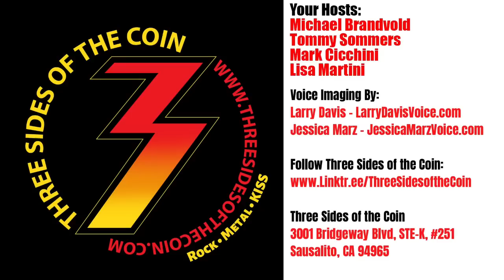Ep. 489 Will the KISS End Of The Road Tour Become the 50th Anniversary Tour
Episode 489, August 9, 2022 Lisa starts off the show sharing a hilarious story about her “flashing” everyone at the lake with “the hairy”. Since we have no guest this week the conversation lands on the topic of 100 additional End Of The Road tour dates being mentioned by Gene Simmons. We ask the question… is the End Of The Road tour turning into the Farewell Tour in regards to the tour not being the real last tour? Since 2023 is the band’s 50th anniversary will the End Of The Road tour become a 50th Anniversary Tour? Will this become yet another farewell tour that isn’t farewell, something that seems to be pretty common in rock n roll?

Since launching in 2012 Three Sides of the Coin has been viewed or listened to over 7,500,000 times. Three Sides of the Coin has been joined by special guests including Gene Simmons, Eric Singer, Ace Frehley, Bruce Kulick, Vinnie Vincent, Rob Halford, Alice Cooper, Ted Nugent, Dennis DeYoung, Buck Dharma, Lydia Criss, Eddie Trunk, WWE/AEW Superstar and lead singer of Fozzy Chris Jericho, Angel lead guitarist Punky Meadows, Five Finger Death Punch members Jason Hook and Jeremy Spencer, Vinnie Vincent Invasion and Slaughter lead singer Mark Slaughter, Twisted Sister’s Dee Snider and Jay Jay French, comedian Craig Gass, KISS’ former business manager Chris Lendt, KISS art director Dennis Woloch, Head of KISS Security Big John Harte, the Black Veil Brides Andy Biersack, Ron Keel, Frank Munoz associate producer for Ace Frehley's Anomaly album, award-winning songwriter Adam Mitchell, Ed Kanon (Peter Criss' drum tech), Kevin Valentine (drummer on KISS' Psycho Circus album) and many, many more.